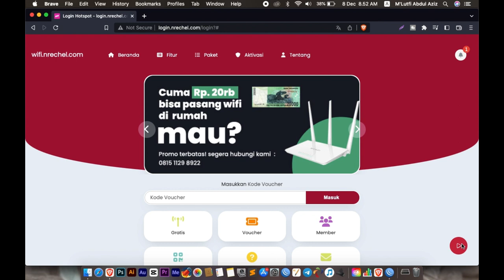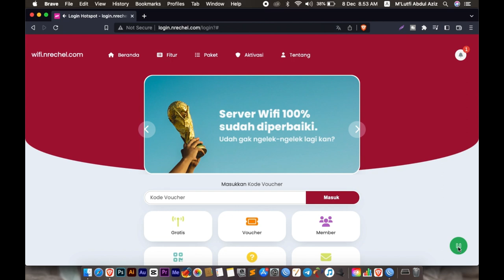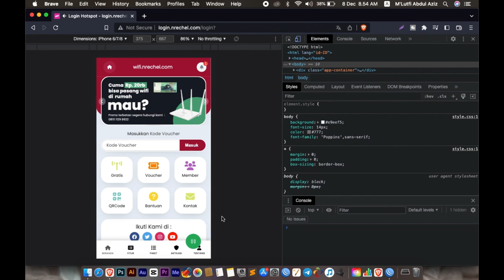Login Page Mikrotik Premium World Cup Qatar 2022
Banyak banget yang request untuk buat login page Piala Dunia Qatar 2022 tapi aku belum sempet untuk developnya jadi aku edit sedikit ada Login Page Redesign NRC Slider dan ditambahkan tombol untuk putar Soundtrack  World Cup Qatar 2022 .